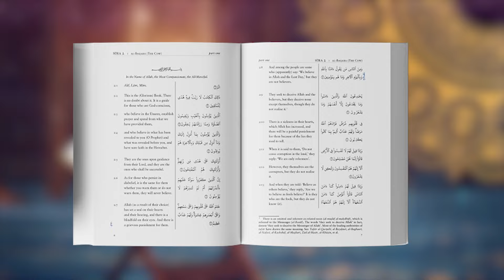Promo: | Inauguration Ceremony of The Manifest Qur’an Translation of the Holy Quran | 17 Feb, 2024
شیخ الاسلام ڈاکٹر محمد طاہرالقادری دامت برکاتہم العالیہ نے عہدِ حاضر کی جدید اور عام فہم انگریزی زبان میں The Manifest Qur’an کے نام سے ترجمۂ قرآن مکمل کیا ہے۔
اِس کی تقریبِ رونمائی 17 فروری 2024ء بروز ہفتہ برطانیہ کے مقامی وقت کے مطابق دن 11:30 بجے Harrogate کنونشن سنٹر، لیڈز میں منعقد ہوگی۔ شیخ الاسلام ڈاکٹر محمد طاہرالقادری تقریبِ رونمائی میں خصوصی خطاب فرمائیں گے اور نئے ترجمۂ قرآن کے نمایاں خدّ و خال و خصوصیات پر روشنی ڈالیں گے۔

تفسیری شان کے حامل اِس ترجمۂ قرآن میں اِعتقادی و فکری واضحیت بھی ہے اور دستوری و قانونی نکات کی صراحت بھی۔

سائنسی تصورات کی توثیق بھی اور باطل نظریات کا ردّ بھی۔

The Manifest Qur’an براہِ راست عربی سے انگریزی زبان میں ترجمہ کیا گیا ہے اور یہ اُمت مسلمہ بالخصوص مغربی دنیا کی نوجوان نسل کے لئے شیخ الاسلام کی ایک گراں قدر اور منفرد و مؤثر دینی خدمت ہے۔

کسی مفسر کے اپنے قلم سے براہِ راست عربی متن سے دو زبانوں میں ترجمۂ قرآن کی یہ پہلی مثال ہے۔